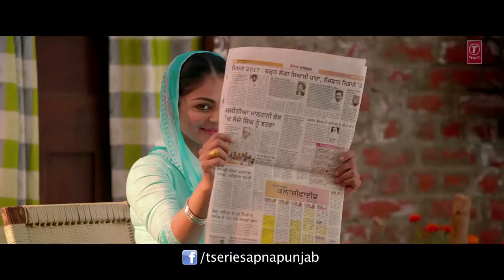Faisal Hussain 03037970511